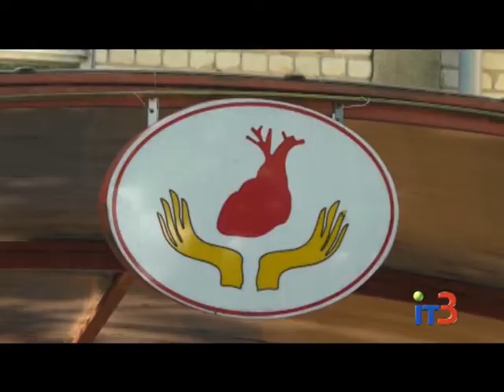В Черноморске стартовал уникальный проект - детский медицинский лагерь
Городские новости на IТ-3 за 30 мая 2017 г.

Уже более 10 лет в Черноморске во время летних каникул работают детские трудовые лагеря. В этом году новым направлением стала профильная медицинская смена. 30 июня первый медицинский отряд приступил к выполнению своих обязанностей.